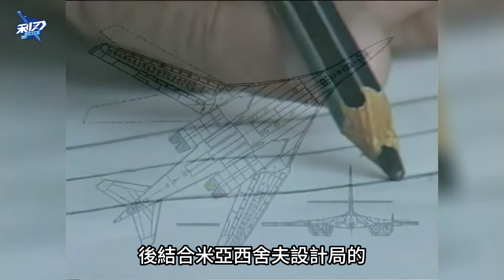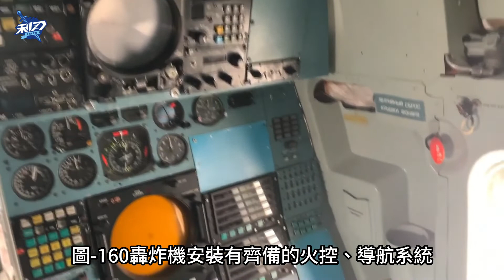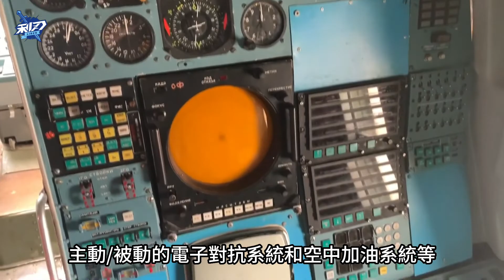【圖-160】又白又大！美蘇相爭的性感「白天鵝」，是如何被烏克蘭葬送的？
圖-160因其優雅的外形和俄羅斯空軍的白色塗裝使其被賦予「白天鵝」的稱號，它是有史以來最大、最重的戰略轟炸機，也是世界上航速最快、航程最遠的戰略轟炸機。